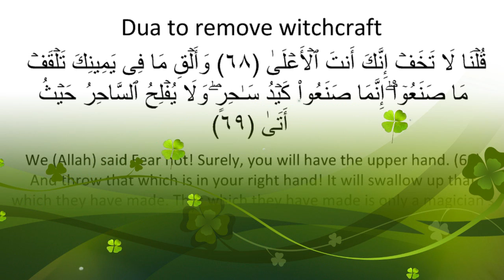Dua to remove witchcraft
witchcraft spells
free witchcraft spells
witchcraft symbols
witchcraft history
how to spot a witch
witchcraft supplies
witchcraft stores